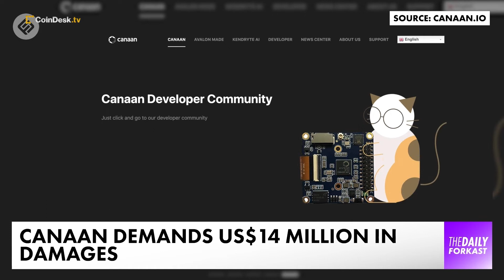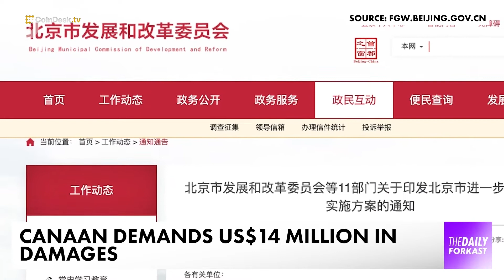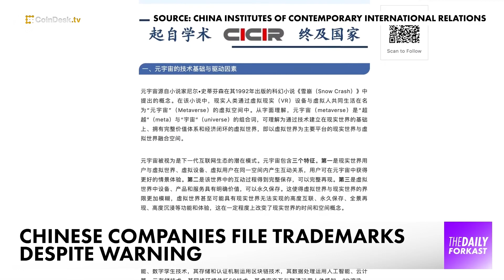Canaan Sues Over Patent Infringement; PayTM Considers Crypto Services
Canaan sues over bitcoin mining chip patent infringementIndia’s PayTM considers launching crypto-related services. Baidu and Netease file metaverse patents. We’ll have more on those stories and other news shaping the cryptocurrency and blockchain world in this episode of "The Daily Forkast."